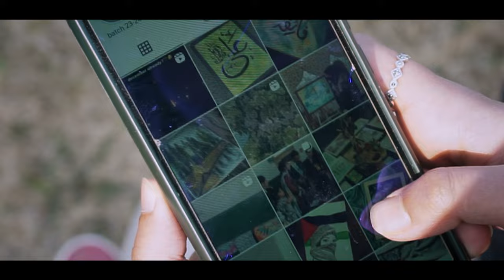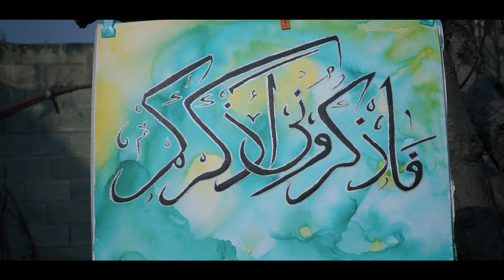Yousra Irshad: Doodler to Calligrapher | Unfold Press | Fine Arts Aspirations | 2023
Doodling to Calligraphy Art drives Yousra Irshad, 16, every day. Guided by her teacher Hafsa and inspired by M.F Husain, Yousra aspires to see herself in the world of Fine Arts.

In an Interview with Unfold Press, she shared her experience and contemporary worldview of art.

Camera & Research: Tajamul Rehman Rather
Sound & Interview: Khalid Bhat
Edit: Raashid Altaf